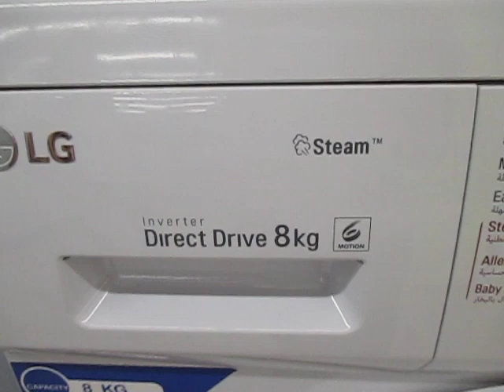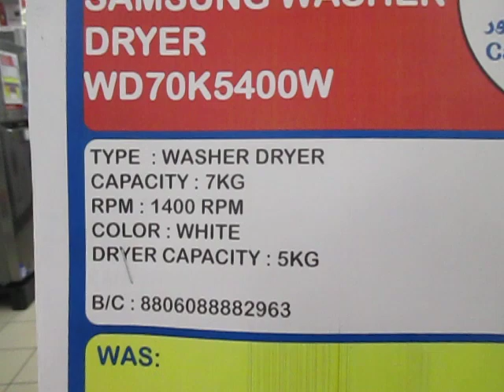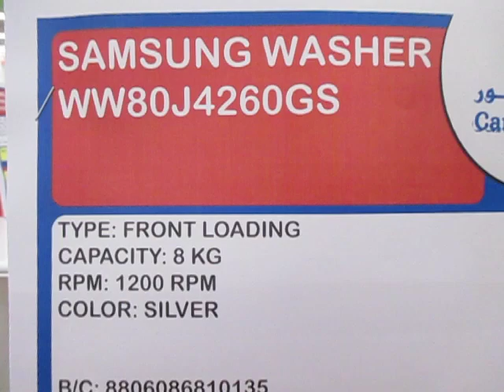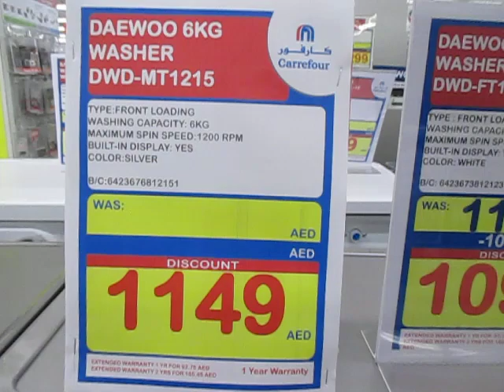WASHING MACHINE PRICES IN CARREFOUR AL GHURAIR